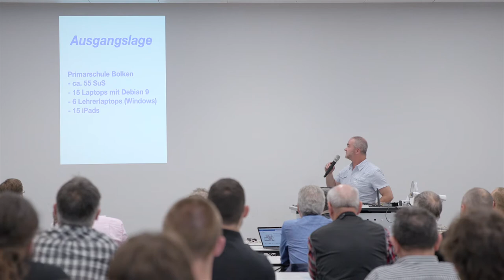11. ownCloud an der Schule - Thomas Strähl, Pädagogischer ICT-Support PICTS